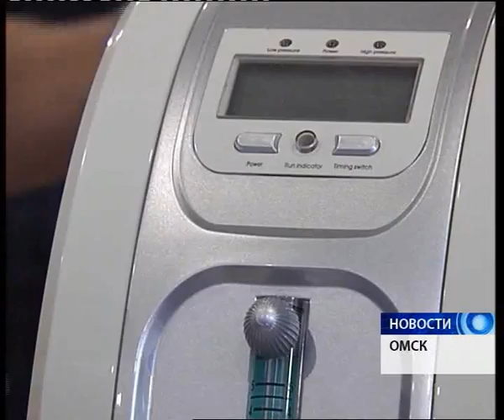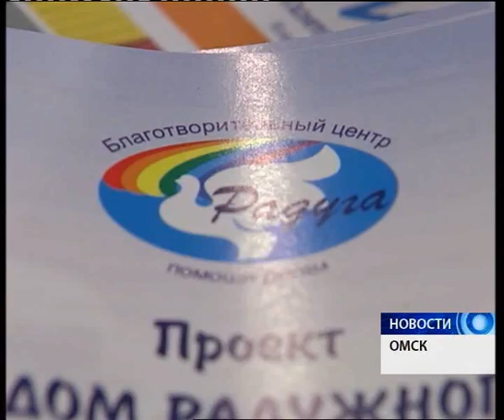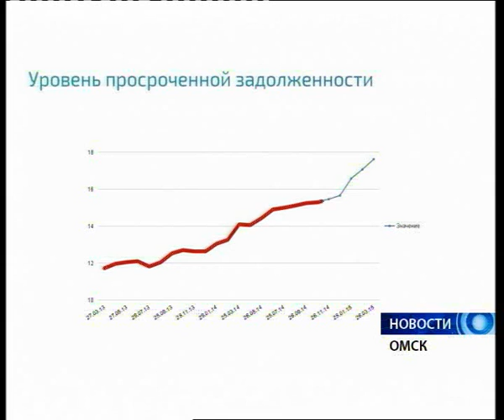Новости от 08.09.2015.